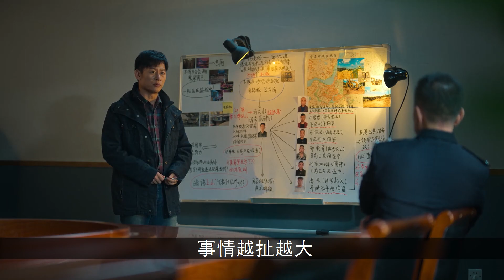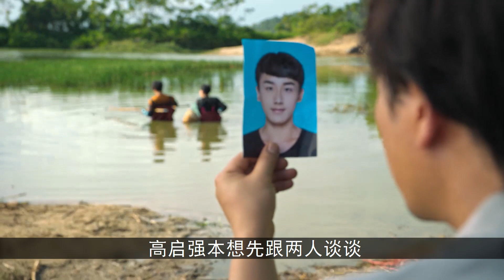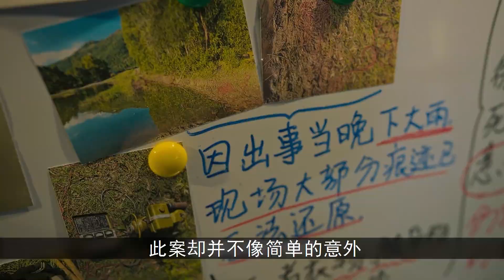安欣身份暴露虎口脫險，高啟強意外成為殺人兇手，神秘人泰叔初登場。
京海市一線刑警安欣（張譯飾），在與黑惡勢力的鬥爭中，不斷遭到保護傘的打擊，始終無法將犯罪分子繩之以法。全國政法隊伍教育整頓工作開展後，臨江省派出指導組入駐京海，聯合公檢法司各部門，清除了政法隊伍內部的腐敗分子，粉碎了黑惡勢力的保護傘，一舉剷除了盤踞京海多年的強盛集團。